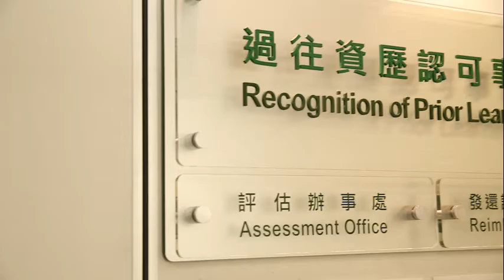201509 QF RPL withsub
201509 QF RPL withsub